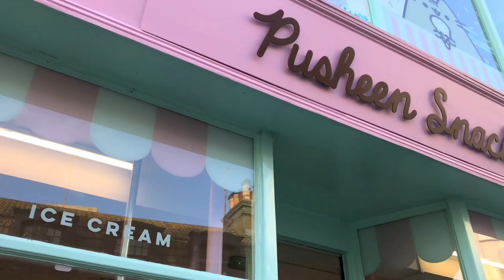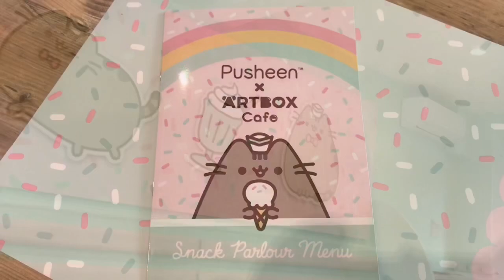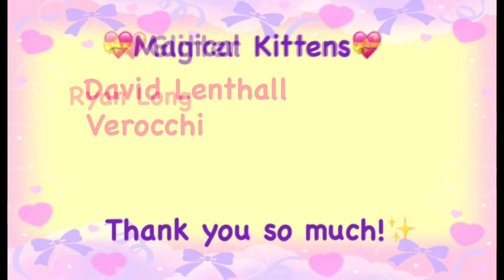🐱 Kawaii Ice Cream at the Pusheen Cafe 🍨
Come with me to a place filled with kitties and sweets! 🐱💕 Recently I was lucky enough to get the chance to visit the Pusheen Cafe, where they serve the cutest ice cream sundaes I’ve ever seen!✨

💝MAGICAL KITTENS💝
David Lenthall
Verocchi

💖GLITTER KITTENS💖
Ryan Long

💞SWEET KITTENS💞
Jakob Berg
Stan Galaxis